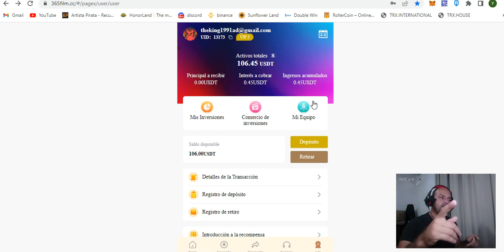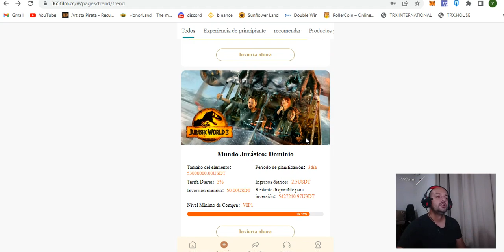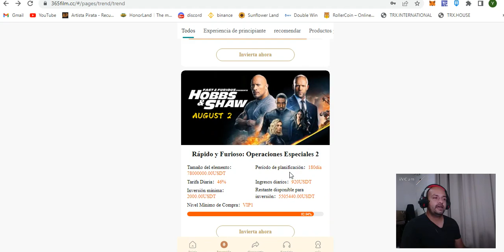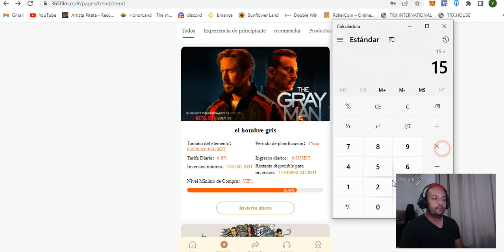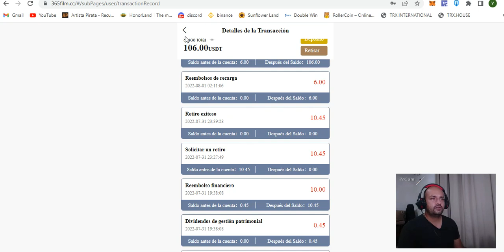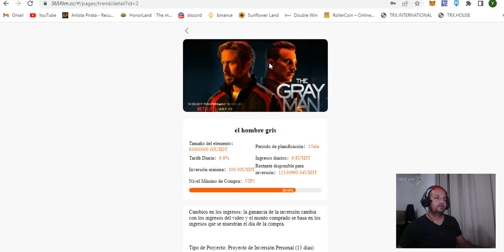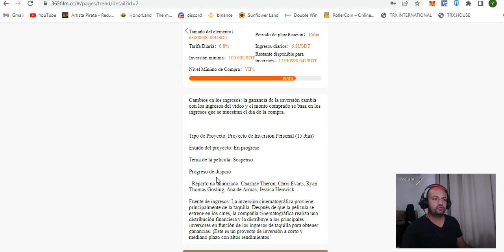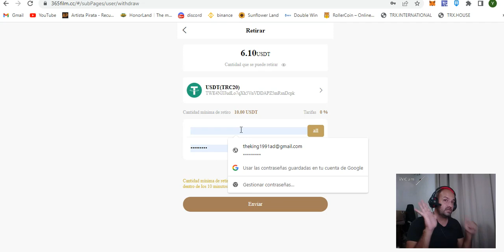365 FILM 🤑GANA 6$ GRATIS🤑INVIERTO 100$✅PLATAFORMA DE INVERSION🤑HASTA EL 46% DIARIO🤑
PAGINA WEB PARA REGISTRARSE Y GANAS 100$
CODIGO DE INVITACION: 85732

pagina para registrarse copiar completo y pegar Y GANAR 8 $ GRATIS

CODIGO: 0xbb43902ef19ccc1331e7e4ee121772ea246206ce

CODIGO : CALJOAEPYQUM001J

actualmente las plataformas de TRX que he invertido y sigo invirtiendo porque veo que estan funcionado bien con estas

canal pasqualefz